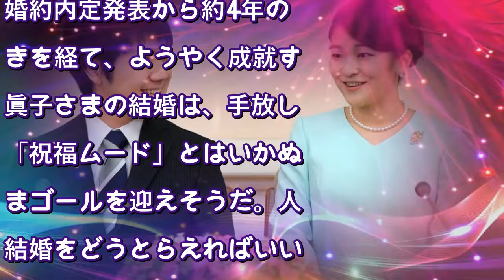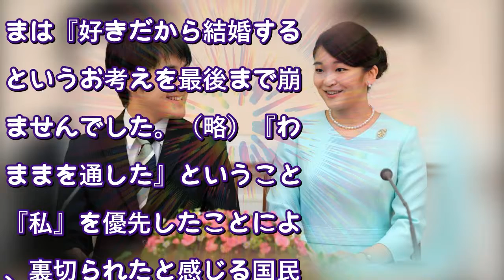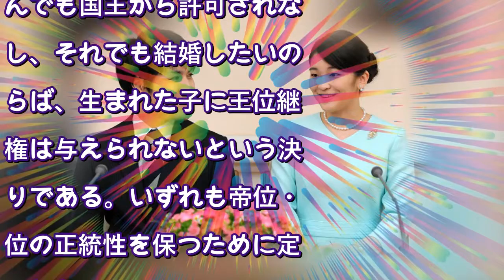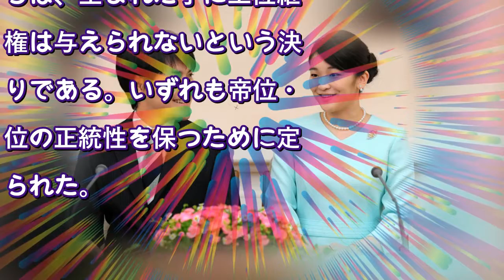眞子さま「駆け落ち婚」の何がいけないのか 森暢平教授、国民「小姑」化を憂う〈週刊朝日〉